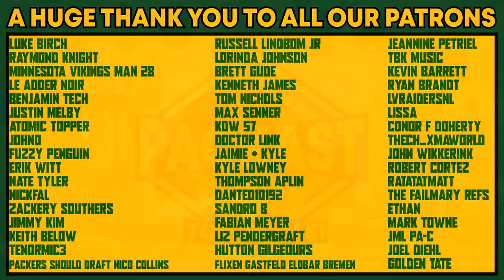The Packers Have a Huge WR Problem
The Green Bay Packers enter this offseason with the vast majority of their WR's entering free agency. What can they do with a problematic salary cap and decisions to make on the defense?